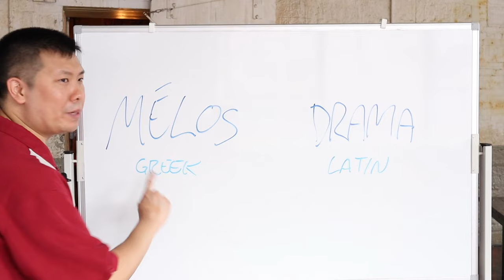Is Wrestling A Male Soap Opera? (And How It's A Good Thing)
DAVE KNOWS